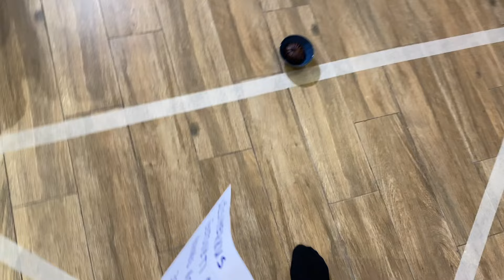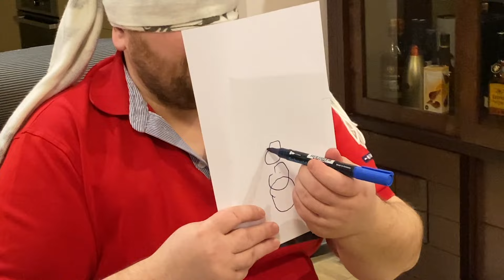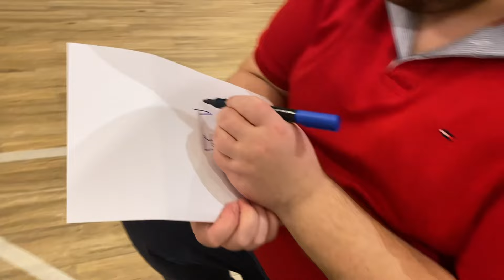LAIMĖS RATAS ANT ŽEMĖS. Roulette Challenge.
Pasidarėme ruletę ant žemės ir bandome laimėti.
Žiūrėkite kam paklius garstyčios?